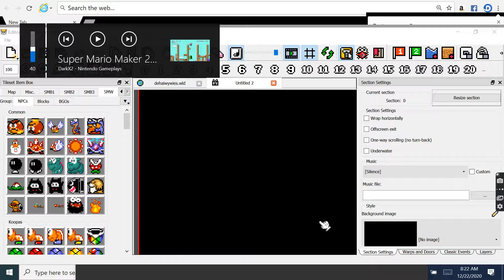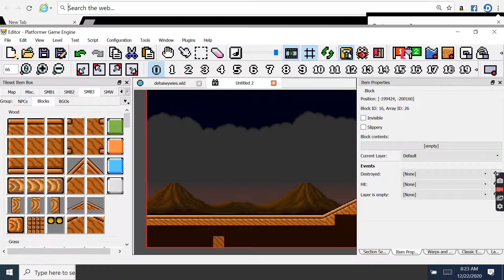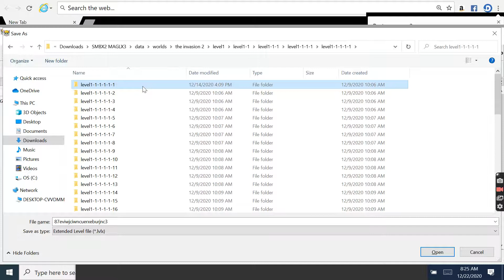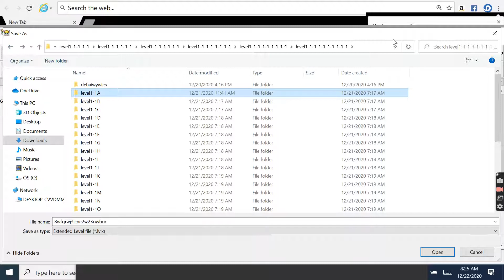New Super Mario Bros. X2.0 (1.4.6) - Level Editor - Funny Doom Tanks #1 S1